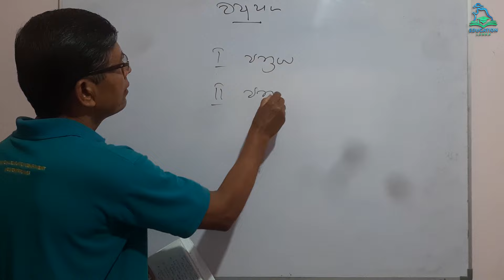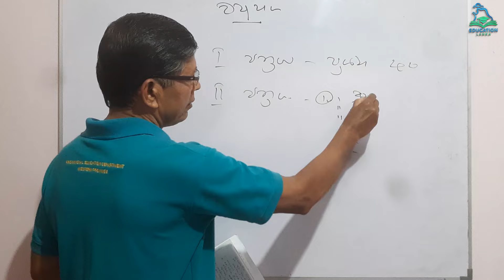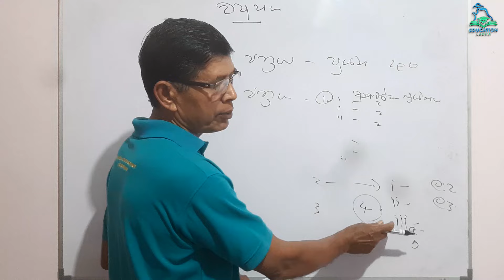2023(2024) O/L Exam | පුරවැසි අධ්‍යාපනයට ලේසියෙන්ම A එකක් | O/L Civic Education